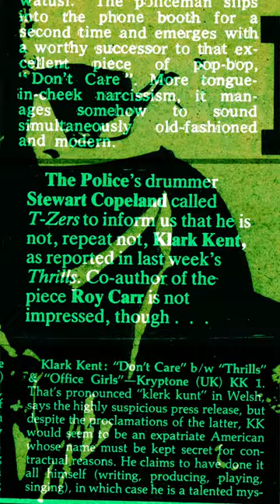Klark Kent | Pre order now. LP, CD and Digital | Eddie Vedder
Eddie explores the mysteries of Sri Kent.
LP, CD and Digital klarkkent.lnk.to/KKD